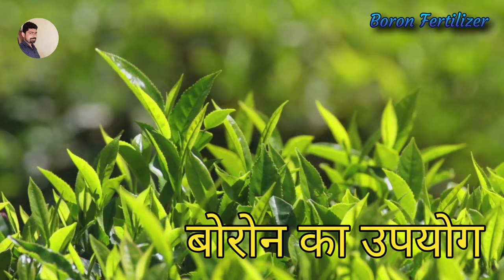Boron Fertilizer । बोरोन खाद के फायदे व नुकसान। बोरोन खाद । बोरोन ।Boron khad benefits in Crops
Social Media Links 👇👇👇
1. Telegram Group

1. रासायनिक दवाइयों को आप खुले वातावरण में ना रखें
2. बच्चों की पहुंच से दूर रखें तथा
3. खाद्य सामग्री के साथ इसका स्टोरेज ना करें
4. किसी भी पेस्टिसाइड का उपयोग करते समय अच्छी तरह से सावधानी बरते.
5. खाली डब्बा को नष्ट कर दें
6. मानव और पर्यावरण की सुरक्षा देखते हुए आप  रासायनिक खाद दवाइयों का कम से कम प्रयोग करें.

fertilizer expert

fertilizerexpert

Fertilizer Expert
FertilizerExpert

Fertilizer Expert
Fertilizerexpert